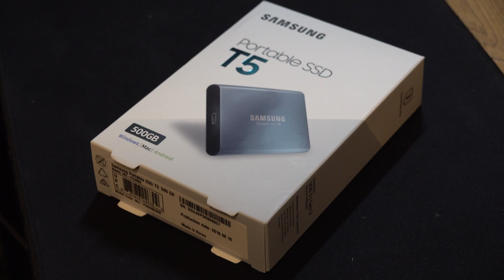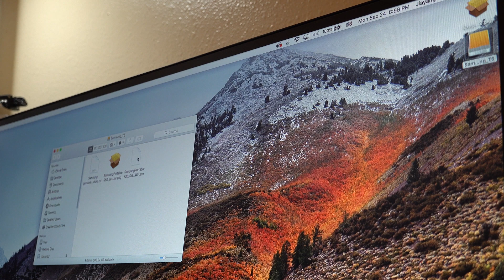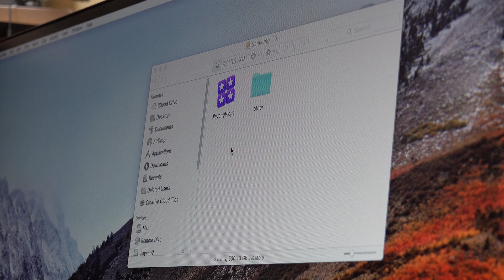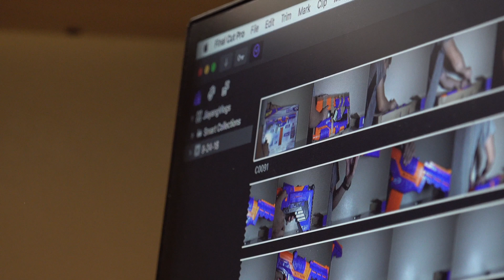Samsung Portable SSD T5 Unboxing and Setup!!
I got this Samsung SSD to improve my workflow, so far it's working great.